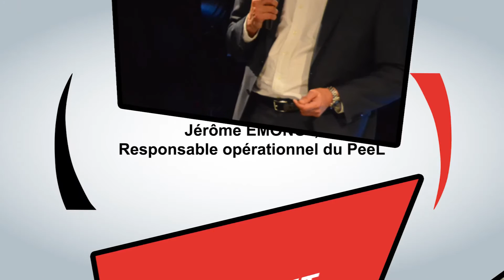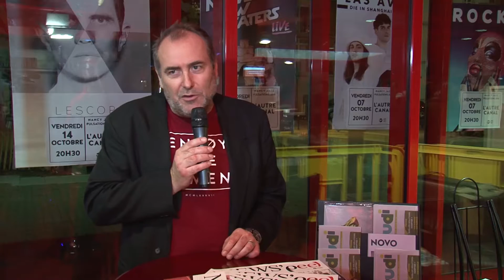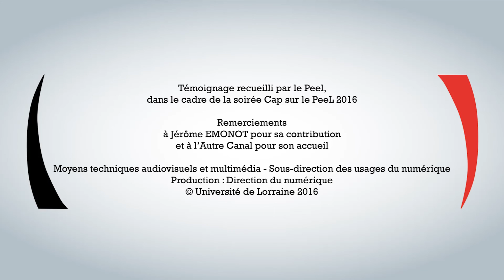Cap sur le PeeL 2016: Jérôme Emonot, responsable du PeeL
Jérôme Emonot est responsable opérationnel du PeeL. Il revient les projets à venir pour le Pôle.